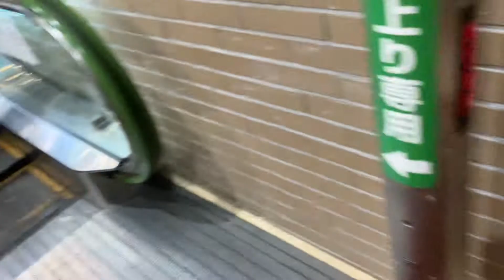ガスト藤沢北口店のエスカレーター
外からガスト藤沢の入口エスカレーターです